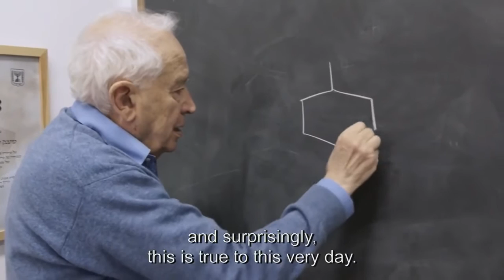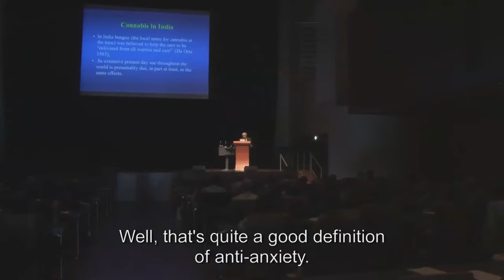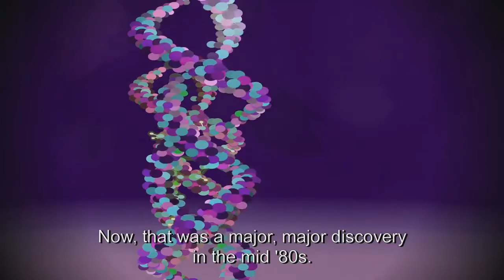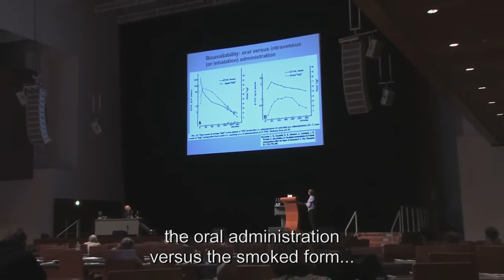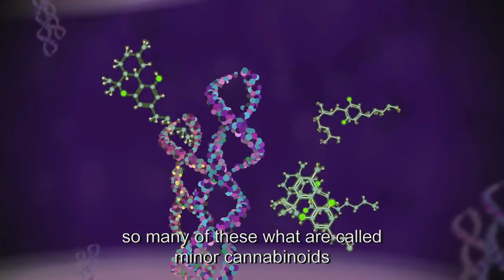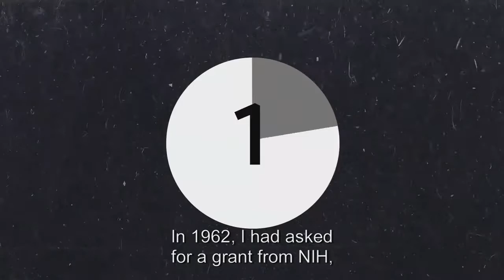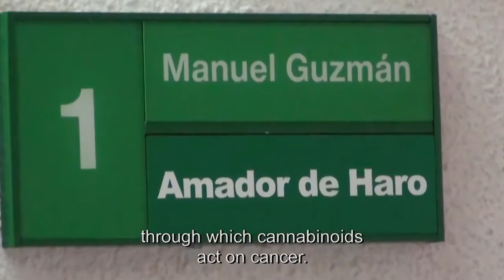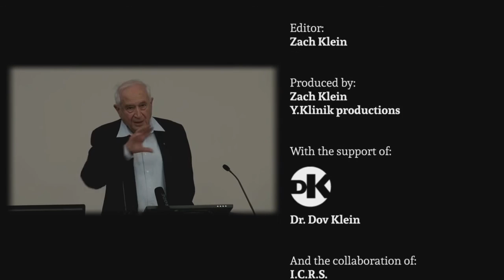The Scientist Medical Marijuana Documentary